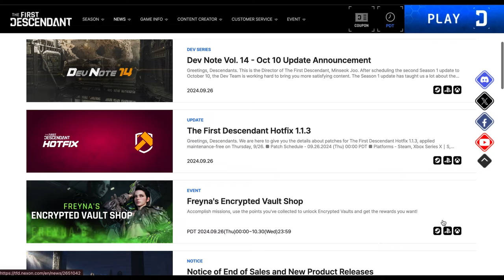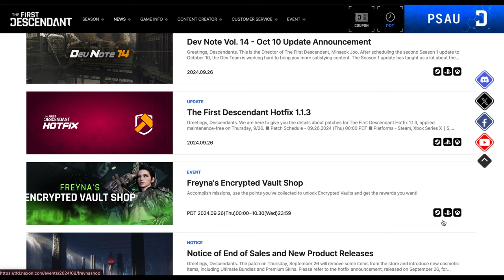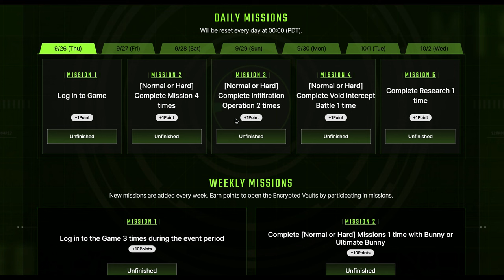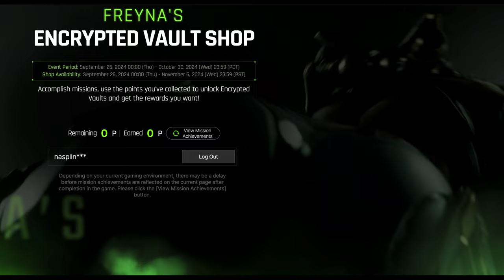🔓 Freyna's Encrypted Vault Shop is OPEN! First Descendants New Event Guide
Freyna's Encrypted Vault Shop is now open in First Descendants! This exciting new event lets you earn points by completing missions and unlock awesome rewards like skins, resources, and more.

In this video, we'll cover:
🔥 How to access and navigate the Vault Shop
🔥 Which Encrypted Vaults are worth unlocking
🔥 The best rewards to prioritise

Don't miss out on this limited-time event!